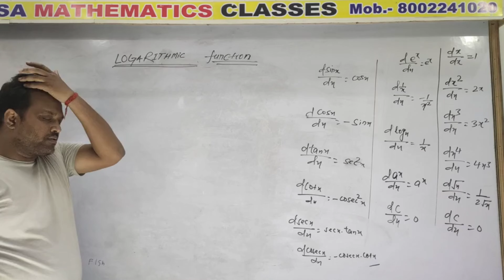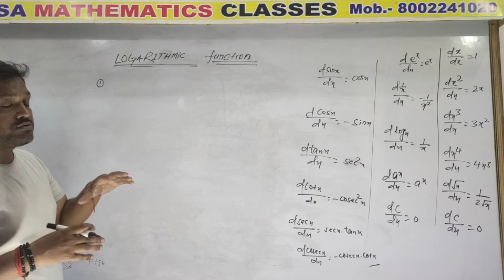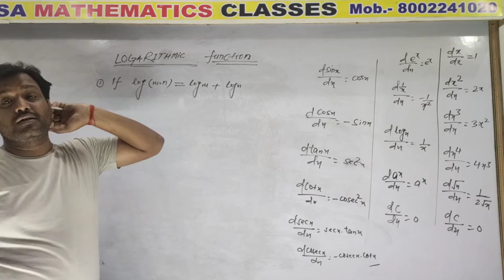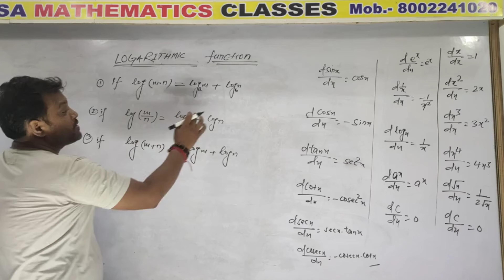Logarithm function (dy/dx )|| calculus पढना हुआ और असान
logarithm function ka dy/dx,
differentiation of log a x,
differentiation of logarithmic functions,
differentiation of log a,
differentiation of log x square,
x^2 log x integration,
integration of log x by x,
differentiation of log log x,
log x^2 integration,
differentiation of log x^2,
log x/x^2 integration